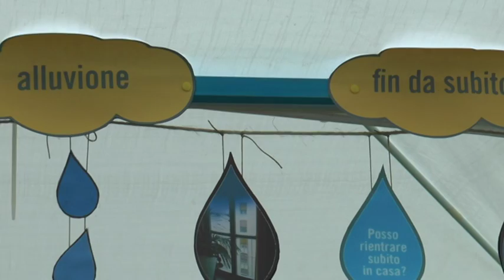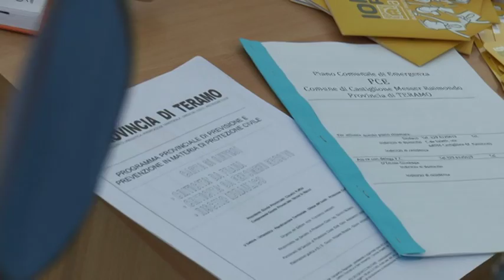"Io non Rischio"... informati sulle emergenze di Protezione Civile